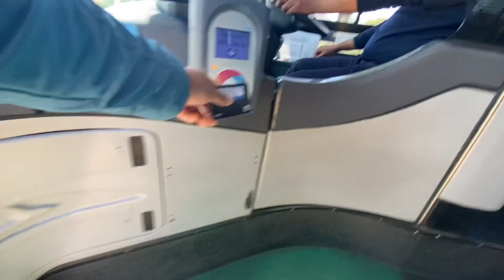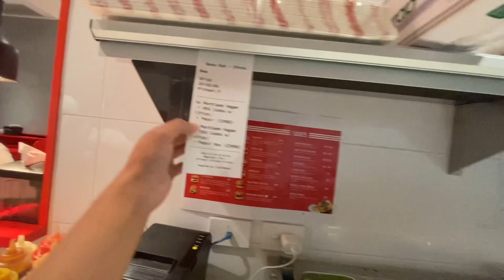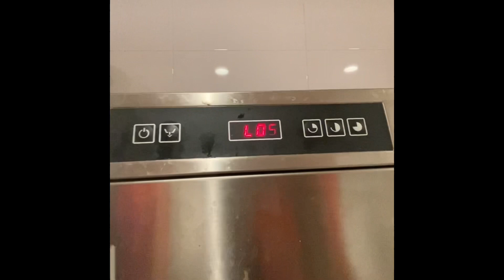Kam ko Vlog| Work in Australia | Christmas| Jay Nepal ❤️